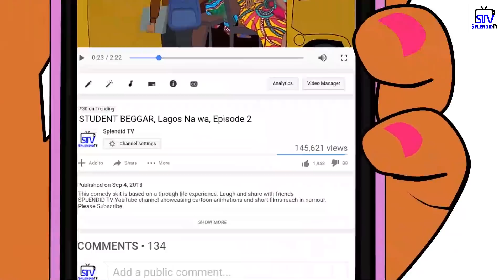SIDE CHICK PART 12; The Flashback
Tracia finally reveals why she betrayed her friend and cheated on her friend's husband. Find out whether her reason is justifiable.

SPLENDID TV YouTube channel showcasing cartoon animations and short films reach in humour.